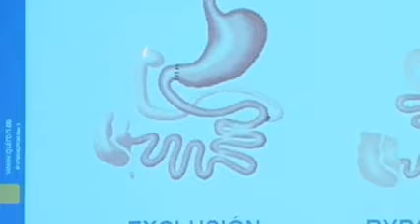Diabetes tipo 2 se controlaría por intermedio de una cirugía laparoscópica.wmv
Diabetes tipo 2 se controlaría por intermedio de una cirugía laparoscópica